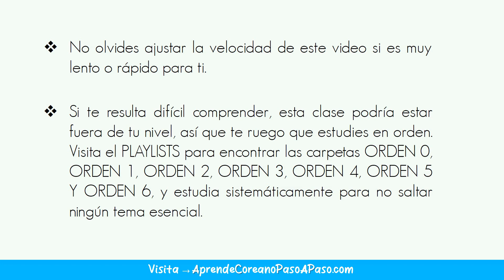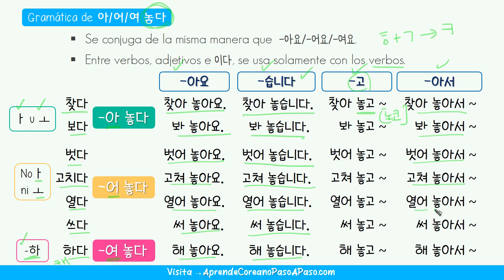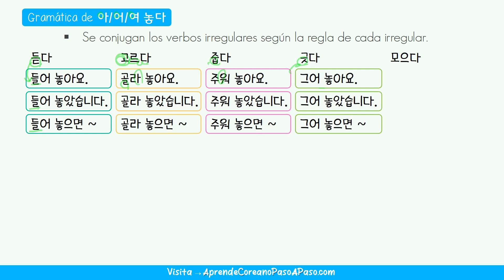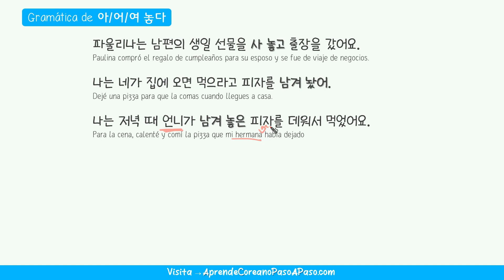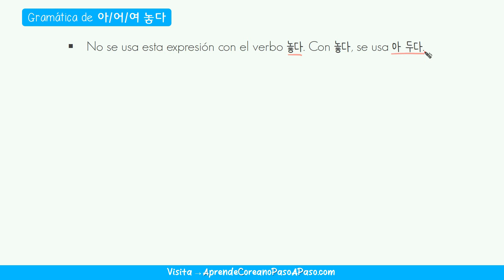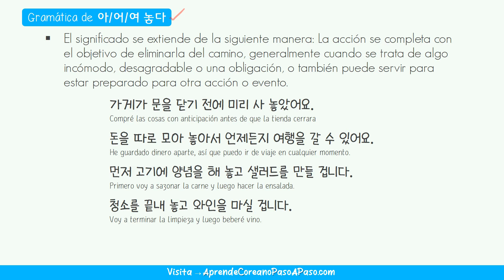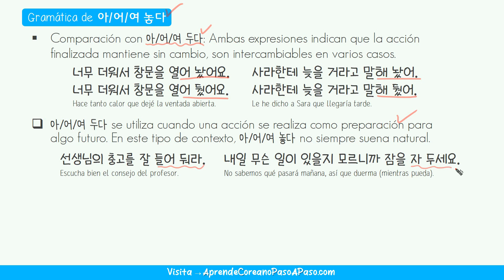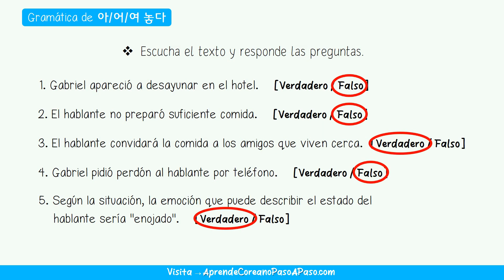Gramática de 아/어/여 놓다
[Curso para los miembros "COREANO PASO A PASO"]